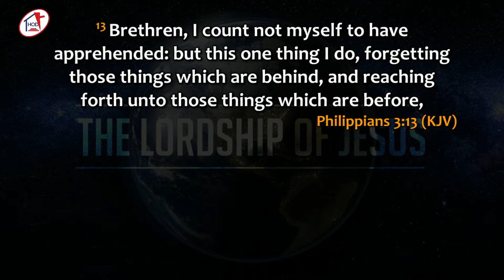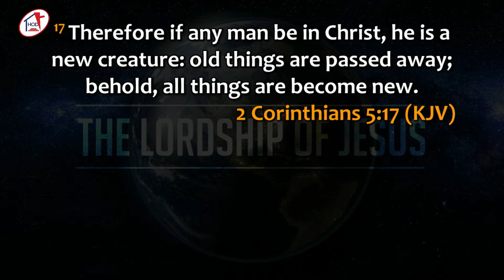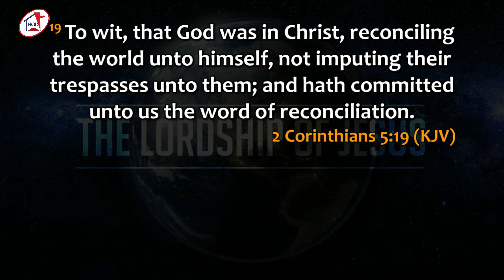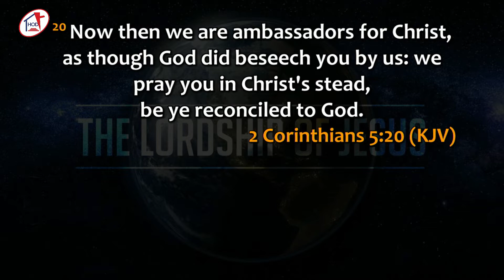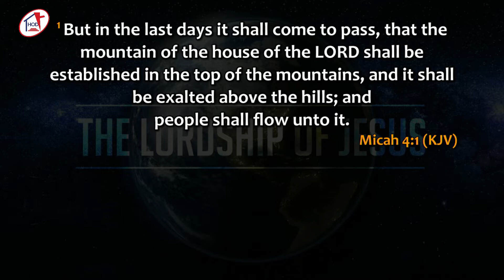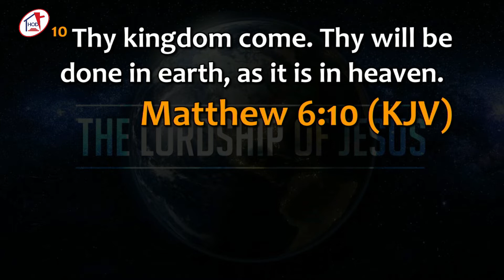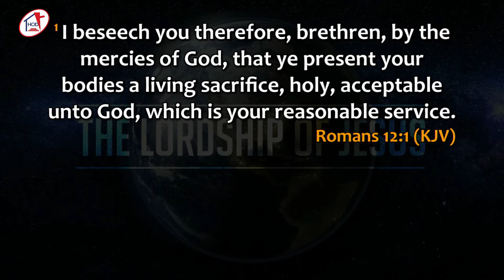The Lordship of Jesus | Pastor Joshua Ademuwagun | May 29, 2022